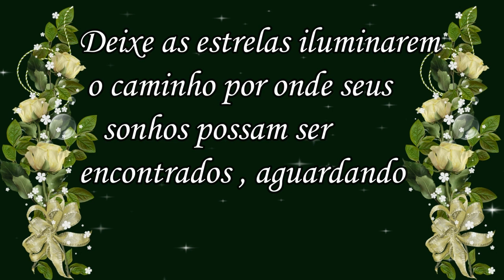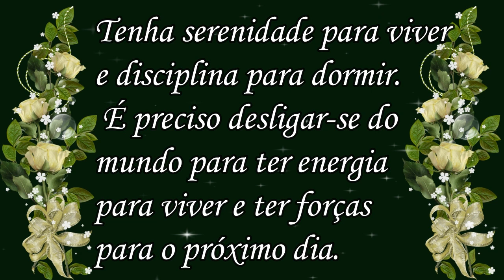Boa Noite /nas Graças de Deus! Lindo Vídeo!